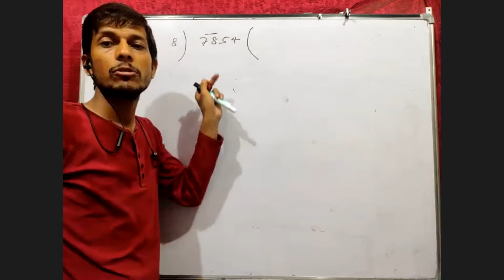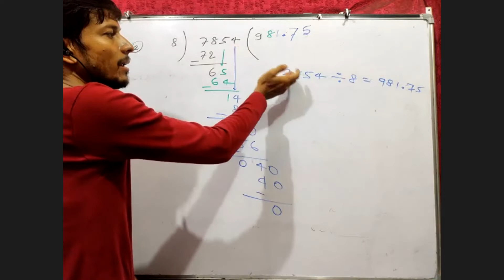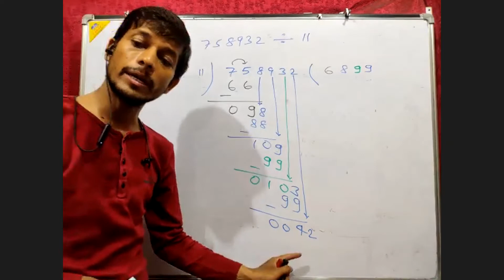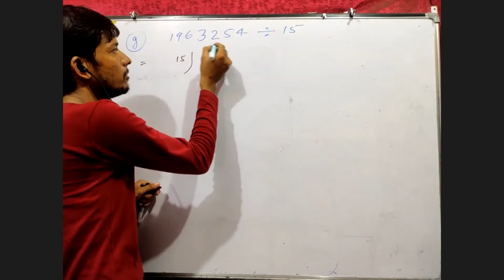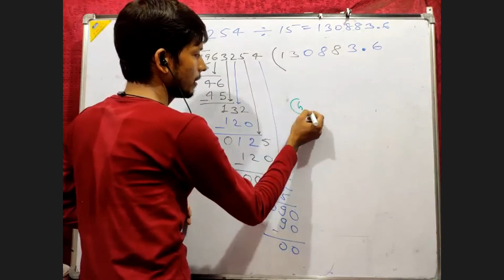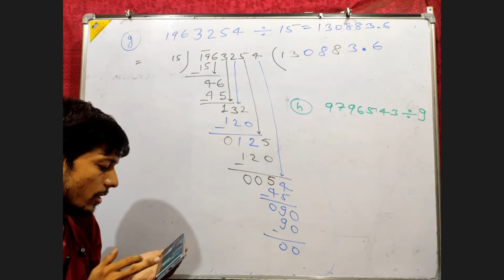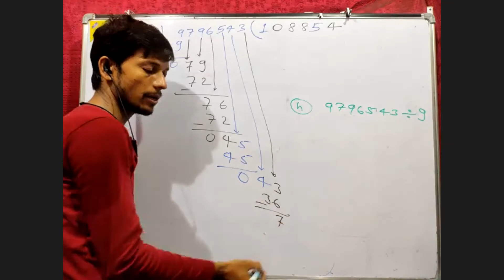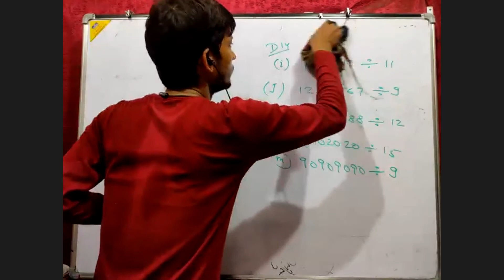Division of number 4